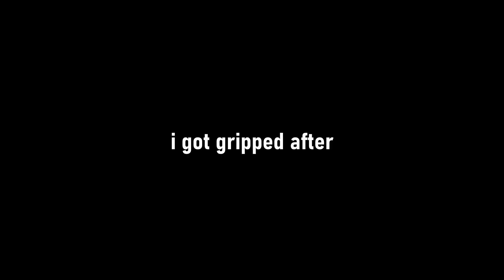fighting the best deepwoken player